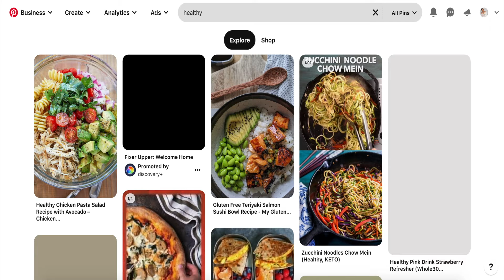How to manifest your dream life in 2021 using a vision board ✈️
Ready to manifest your dream life? Well here's how to create a digital vision board that actually works 2021.

In this video I show you how to start your vision board & how to make a vision board.
 Think about the areas in your life you'd like to improve upon.  There are several categories to consider when creating your vision board; personal, spiritual, relationships, home, career, travels & experiences.  How a vision board works is simple.  You envision it, find a photo that represents that vision, and create a collage whether it be on a poster board or digitally on your phone.  Then you need to speak as if you already have all these things in your life (this is where the law of atteraction & manifestation comes in).  I hope you found this video helpful.

🎥 FILMING GEAR
CANON M50
CHEAPEST PORTABLE TRIPOD
BEST TRIPOD EVER
EDITING SSD
ND FILTER

🖥 DESK GEAR
LAPTOP STAND

💡 BACKDROP GEAR
AMBIENT LIGHTS
VISION BOARD